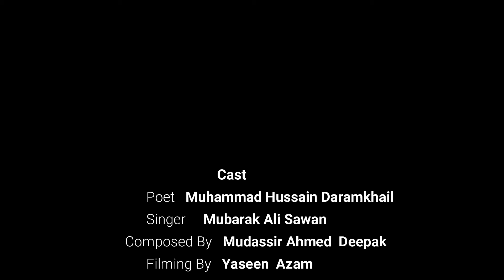QISSA NAY THY BAS | SHINA LATEST SONG 2021 | MUBARAK ALI SAWAN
No part of this video may be reproduced, distributed, or transmitted in any form or by any means, including videos, recordings, Sounds, Music, or other electronic or mechanical methods, without the prior written permission of the creator.
Title Qissa nay tha
Singer.Mubarak Ali Sawan
Lyrics. M Hussain Daramkhail
Compostion. Mudasir Ahmad Deepak
Vocal Recording. Zoom studio Gilgit
Music. Waqar Studio peshawar

Tags...